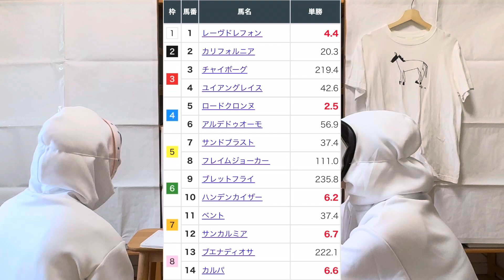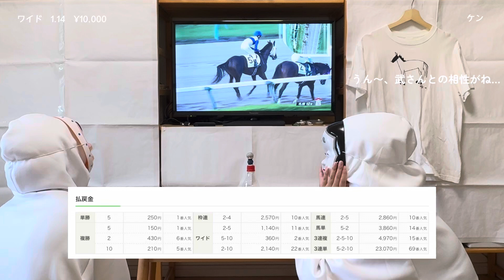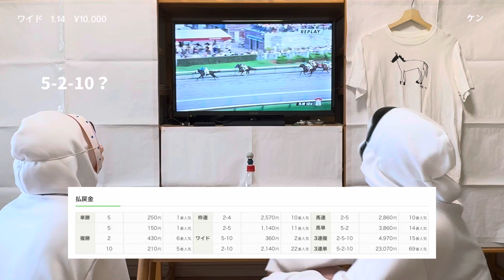2024.09.01 札幌 12R 3歳以上1勝クラス カルパ